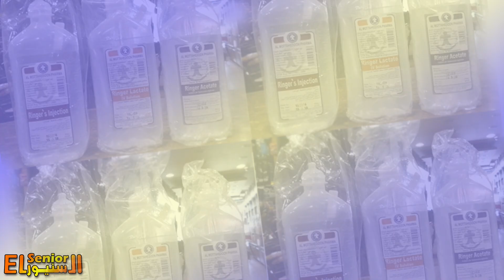انواع محلول الرينجر واستخداماته بطريقه سهله وكوميدية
دا الرينجر طلع حكايته حكايه
شرح مبسط جدا عن الرينجر
سنيور التمريض
السنيور - El Senior